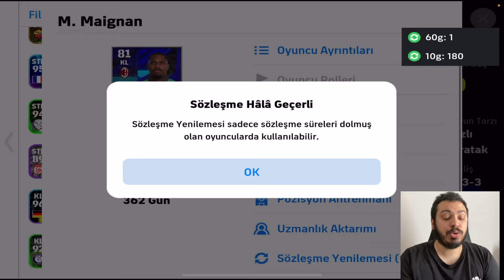8.000 TL SATIŞTAKİ KADROYU SIFIRDAN KURDUM | EFOOTBALL 2024 MOBİLE